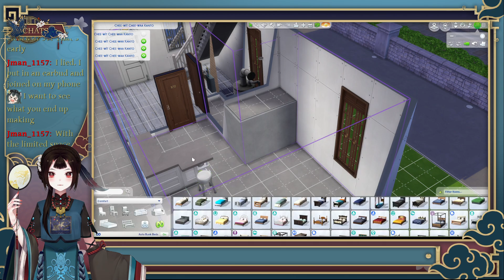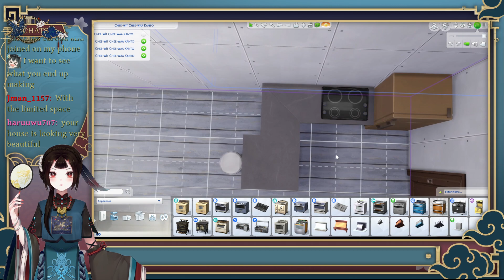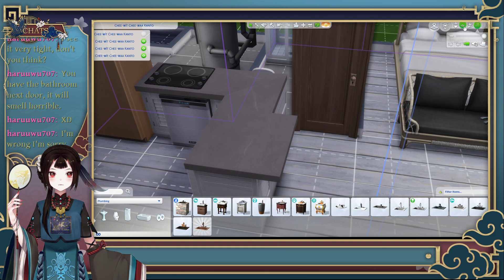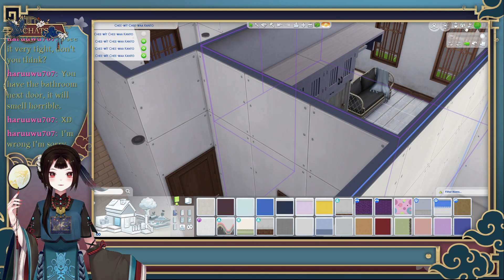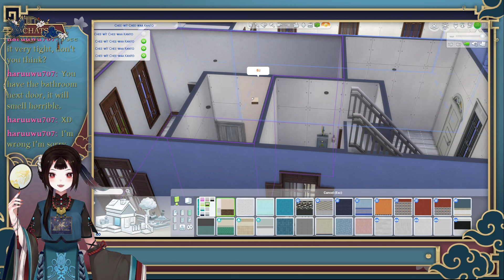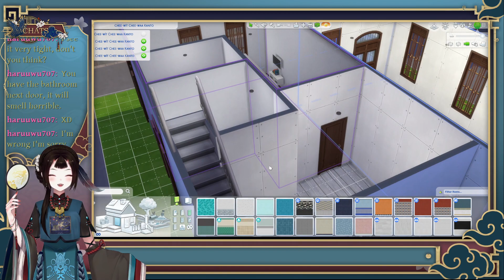Let play for rent in sims 4 !!!!!!!